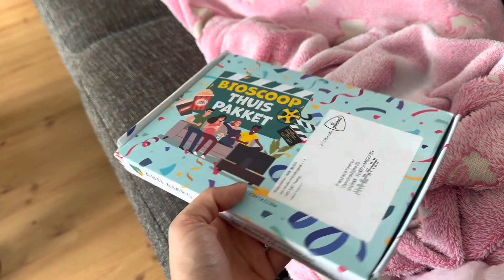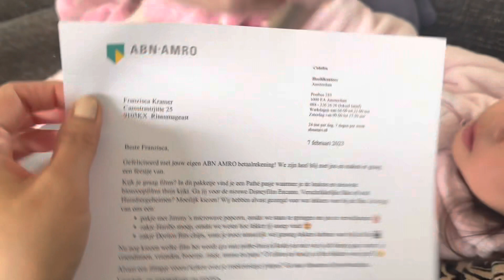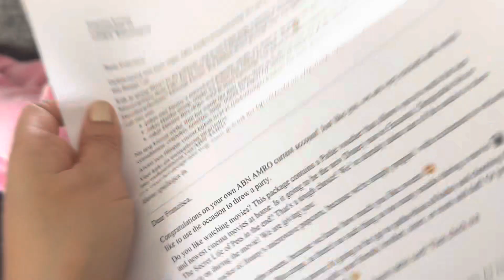PARANG NASA RESTAURANT NA DIN KAMI + MAY SAKIT NANAMAN SI FRANZISCA😞 | FILIPINA-DUTCH FAMILY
My name is Mary Ann I from Philippines, Currently living here in the Netherlands
with my Dutch Husband and my beautiful daughter Franzisca.
My videos is about Lifestyle,Cooking,Travel,Food,Motherhood and life here in the Netherlands.

IF YOU WANT TO KNOW HOW I MEET MY DUTCH HUSBAND